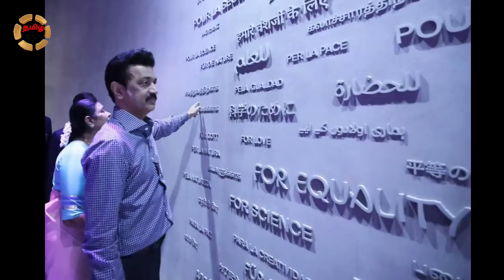துபாயில் மனைவியின் ஆசையை நிறைவேற்றிய ஸ்டாலின் ! வைரலாகும் வீடியோ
stalin in abudhabi
stalin abudhabi
stalin in dubai
mk stalin in dubai
stalin dubai
mk stalin
expo 2020
expo 2020 tamilnadu
expo 2020 tamil
stalin
stalin video
mk stalin video
stalin dubai video
stalin dubai news
stalin news
stalin dubai live video
stalin in expo 2020
stalin expo 2020
stalin expo 2020 video
MK STALIN
STALIN